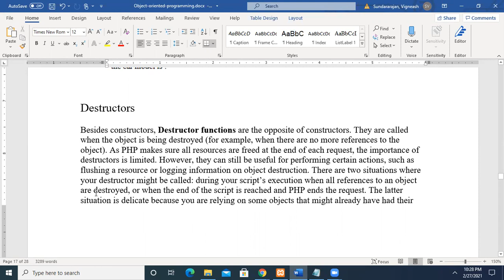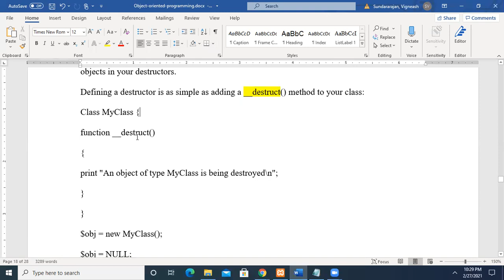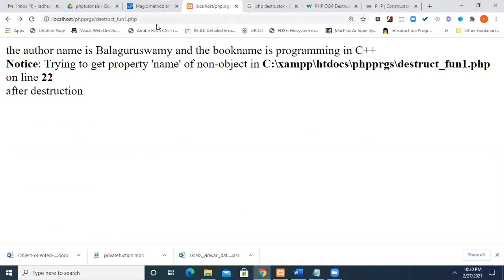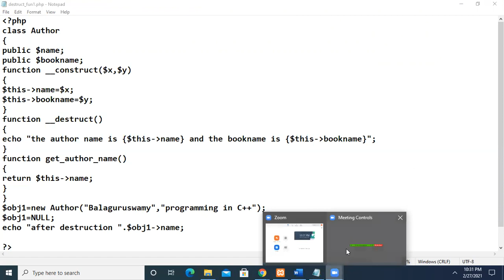destructor1 php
Explains about destructor in php